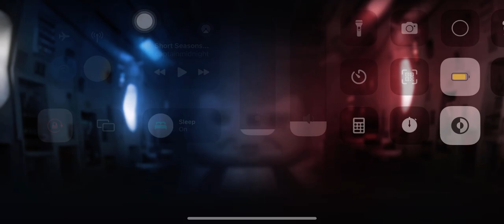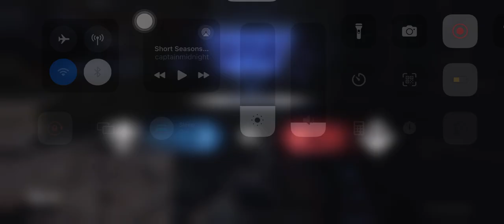Yah this was poop